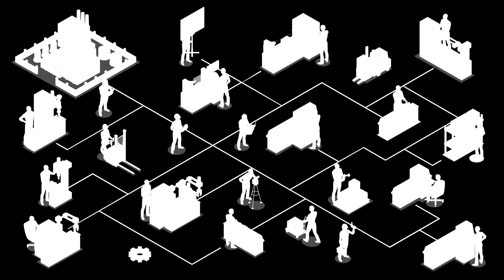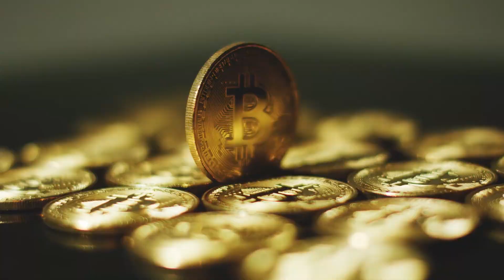Tập 8 | Cực hạn vũ tu Audio | Chương 71 - 80 | Chưa rõ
⭐ Quyền lợi: Yêu cầu làm Full bất kỳ bộ truyện nào:
Truyện: CỰC HẠN VŨ TU Tập 8
Tác giả: Updating...
Thể loại: Chưa rõ
Identifier: 63f5bfb7efbdcab7d16162fc

Chi tiết các chương:
00:00:00 Chương 71 : Chương 71
00:08:19 Chương 72 : Chương 72
00:16:46 Chương 73 : Chương 73
00:26:05 Chương 74 : Chương 74
00:35:19 Chương 75 : Chương 75
00:45:02 Chương 76 : Chương 76
00:55:31 Chương 77 : Chương 77
01:03:06 Chương 78 : Chương 78
01:14:08 Chương 79 : Chương 79
01:24:52 Chương 80 : Chương 80

Any copyright complaints or suggestions please contact admin